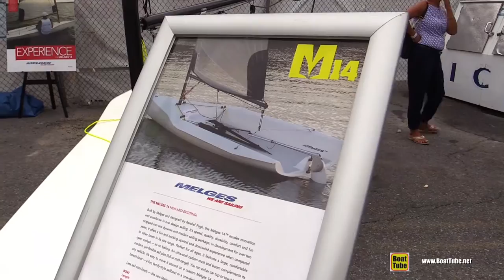2016 Melges 14 Dinghy - Walkaround - 2015 Annapolis Sail Boat Show